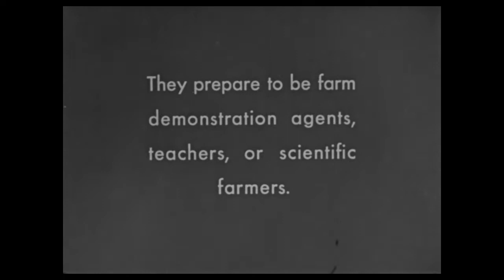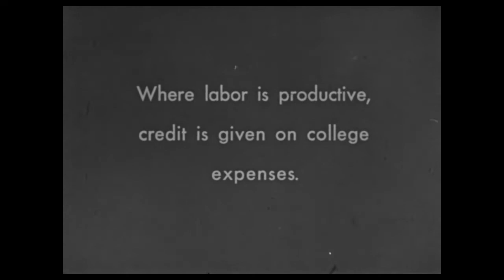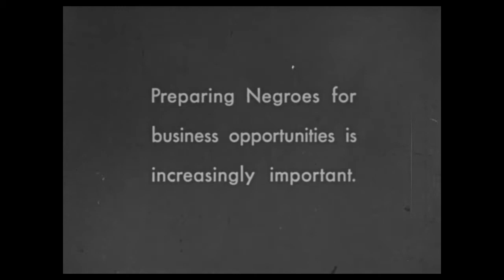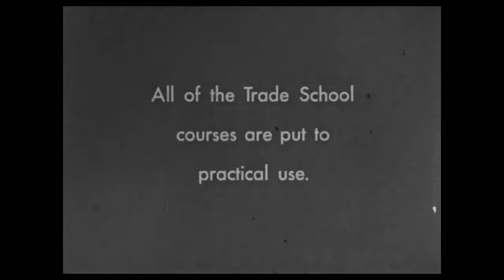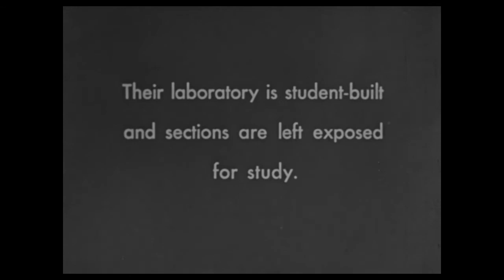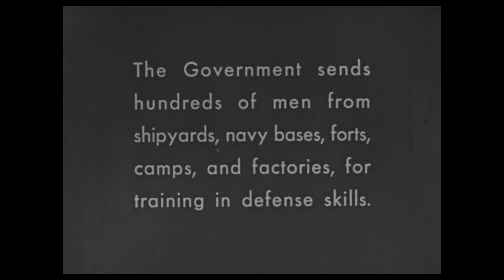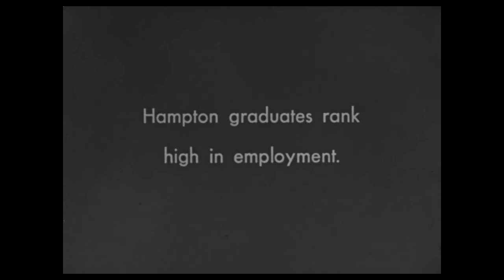Hampton Institute: Agriculture and Trades 1941